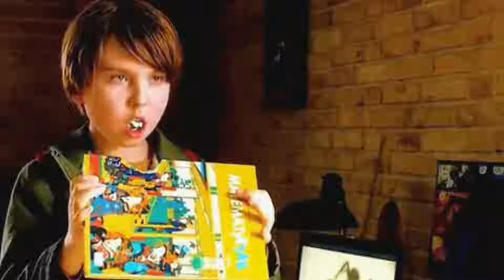This Boy Is bitten by a Super Ant!(AntBoy 2013) -explain by cina fanatics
Movies in short 🎥🍿

Summary: Pelle, a 12-year-old boy, is bitten by an ant and develops extraordinary powers. He and a friend create a secret identity to battle a super villain named the Flea.

Genere: Adventure/Family
Movie: AntBoy 2013
Age Rating (u)